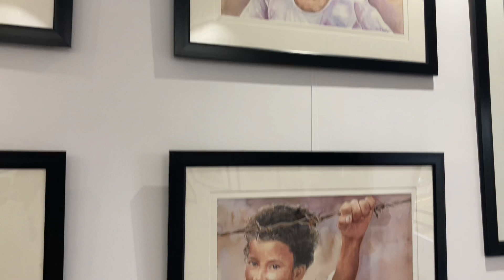In an occasion of visiting Rout Art Gallery in Barpali, Bargarh.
So amazing art work with watercolour by sir Chandra Sekhar Rout.